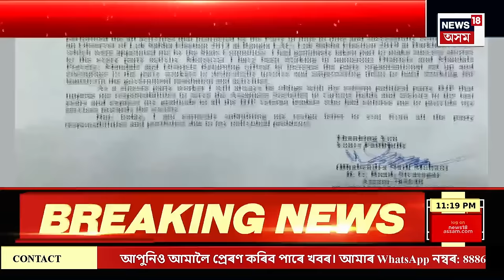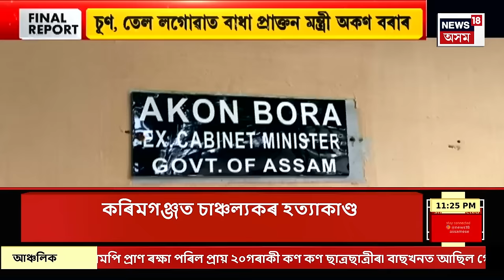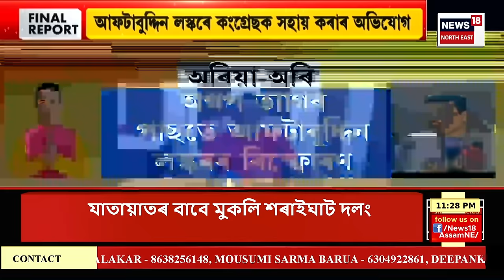FINAL REPORT | ASSAM POLICE | অৱসৰপ্ৰাপ্ত DIGৰ ২৬লাখ টকা আত্মসাৎ কৰি আৰক্ষীৰ জালত বেংক বিষয়া